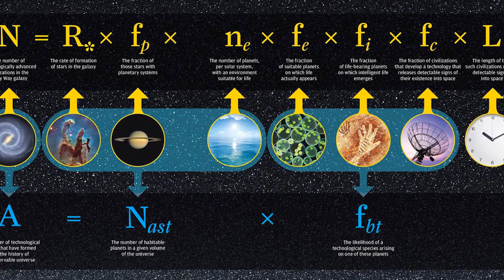新研究指外星生命曾經存在 但已絕跡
科學家不斷嘗試尋找高智能的外星生命，最近將天文學家法蘭克•德雷克1961年提出的德雷克公式（Drake equation），做了修訂。

他們發現，外星文明或許在我們人類出現前，曾經存在過。

德雷克公式是用來估算外星文明的數量，外星文明指的是，能在銀河系裡通訊的文明。

該等式含有幾個超科學變項，包括：銀河內恆星形成的平均速率、具有維持文明生命之潛力的行星數量…等。而這項等式，著重能夠通訊的文明。

一份發表於《太空生物學》（Astrobiology）期刊的新報告，納入了美國太空總署（NASA）克卜勒望遠鏡所發現的新資訊，提出簡化德雷克公式的方法。

克卜勒望遠鏡自1990年代起，陸續發現多顆太陽系外的類地行星。

根據這份研究，宇宙中曾有許多外星生命，但很可能都已絕跡了。

而其他的外星生命，或許要等到人類絕跡許久之後，才會演化出來。

或許…我們在宇宙中，果真還是孤獨的。